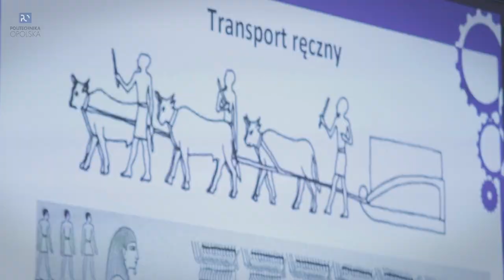Letni semestr Dziecięcej Politechniki Opolskiej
Letni semestr studenci Dziecięcej Politechniki Opolskiej rozpoczęli od wykładu, na którym dr. hab. inż. Krystian Czernek, prof. PO przedstawił różne możliwości transportowania materiałów.